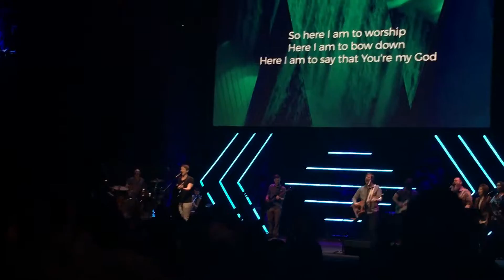New Life Christian Fellowship worship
Song: Here I Am to Worship written by Tim Hughes, but sung by New Life's worship tean